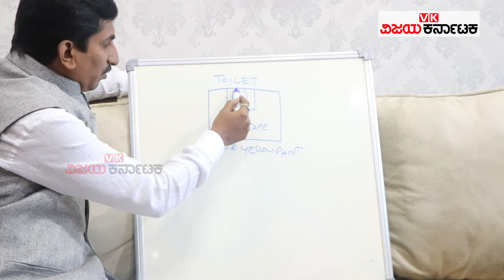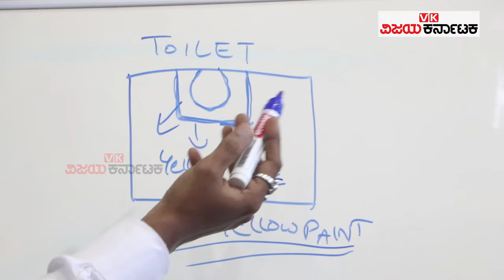Vastu Tips for Toilet | ಯಾವ ದಿಕ್ಕಿನಲ್ಲಿ ಶೌಚಾಲಯ ನಿರ್ಮಿಸಬಾರದು ಗೊತ್ತಾ? | Vijay Karnataka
ಮನೆಯ ಪ್ರತಿಯೊಂದು ಕೋಣೆಯ ನಿರ್ಮಾಣಕ್ಕೂ ವಾಸ್ತು ಅತಿಮುಖ್ಯ. ಮನೆಯ ಇತರೆ ಕೋಣೆಯ ವಾಸ್ತುವಿನಂತೆ ಶೌಚಾಲಯಕ್ಕೂ ಕೂಡ ವಾಸ್ತುವಿದೆ. ಮನೆಯಲ್ಲಿ ಶೌಚಾಲಯ ಎಲ್ಲಿರಬೇಕು..? ಯಾವ ಮೂಲೆಯಲ್ಲಿ ಶೌಚಾಲಯವನ್ನು ನಿರ್ಮಿಸಬಾರದು..? ಒಂದು ವೇಳೆ ವಾಸ್ತುವಿಗೆ ತಪ್ಪಾಗಿ ಮನೆಯಲ್ಲಿ ಶೌಚಾಲಯವನ್ನು ನಿರ್ಮಿಸಿದರೆ ಯಾವೆಲ್ಲಾ ಸಮಸ್ಯೆಗಳನ್ನು ಎದುರಿಸಬೇಕಾಗಬಹುದು..? ಈ ಎಲ್ಲಾ ವಿಷಯಗಳ ಕುರಿತು ಡಾ. ದೀಪಕ್ ಗುರೂಜೀ ಅವರಿಂದ ತಿಳಿಯೋಣ.